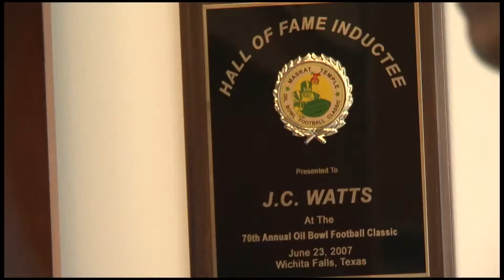JC Watts - 2010 Distinguished Alumni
JC Watts was named a 2010 Distinguished Alumni by the Gaylord College of Journalism and Mass Communication at The University of Oklahoma.